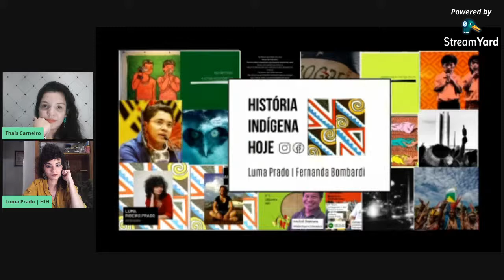Por que não falamos das comunidades indígenas?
A educadora e historiadora Thaís Carneiro, criadora da Mulheres Viajantes e do Clube Latinas, entrevista Luma Prado, co-criadora do projeto História Indígena Hoje.

Luma Ribeiro Prado é mestra (2019) em História Social pela Universidade de São Paulo. Bacharela (2013) e licenciada (2014) em História pela mesma instituição. Investiga a história colonial da Amazônia, tendo como interesse os campos da história indígena e do indigenismo, ensino de história, história do trabalho, história social da justiça e do direito. Dedica-se também à produção e à avaliação de material didático, com especial atenção à observância da Lei 11.645/08, que determina o ensino de história e cultura afro-brasileira e indígena. Desde 2013, atua com educação formal e não formal: no espaço público, em museus e instituições culturais, em cursinho pré-vestibular, no ensino básico, na extensão universitária e na formação de professores. Sua dissertação foi contemplada, em primeiro lugar, pelo Prêmio História Social da USP (2020). É pesquisadora do Laborindio (CNPQ/USP) - Grupo de Pesquisa sobre Trabalho Indígena Colonial. Co-criadora da História Indígena Hoje (ig e fb), uma plataforma intercultural de debates sobre questões indígenas e socioambientais.

Acompanhe o Mulheres Viajantes por aqui também!

Facebook.com/projetomulheresviajantes
Instagram.com/mulheres.viajantes
Youtube.com/MulheresViajantes​
Se estiver em busca de hospedagem, aproveite o nosso link do Airbnb para conseguir um desconto de 179 reais em sua primeira viagem